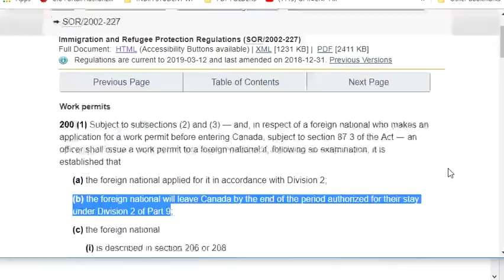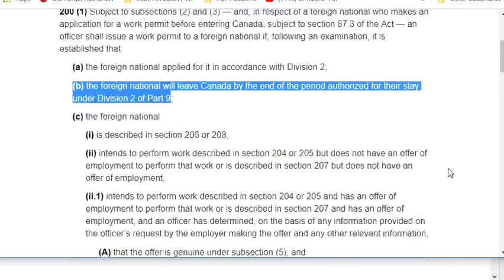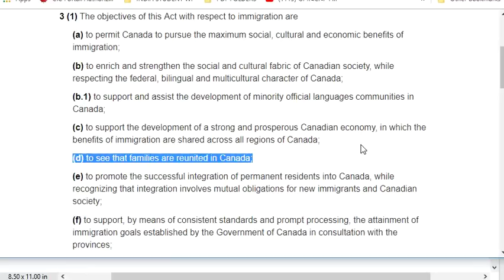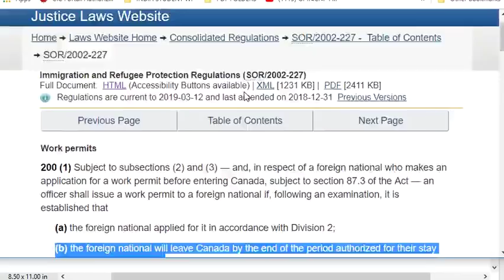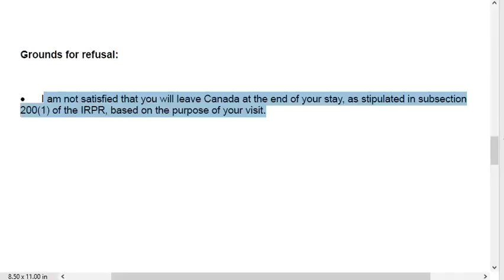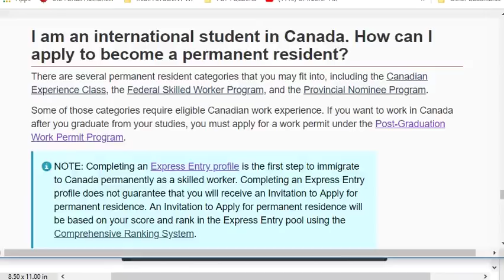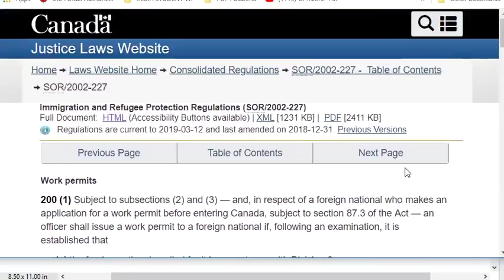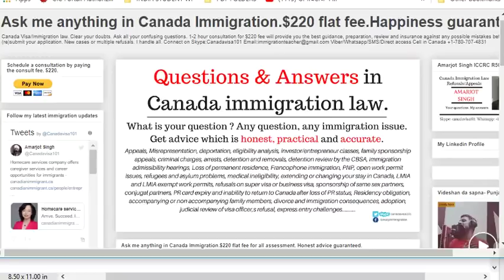Canada Spouse visa interview analysis- Questions and answers.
AMARJOT SINGH